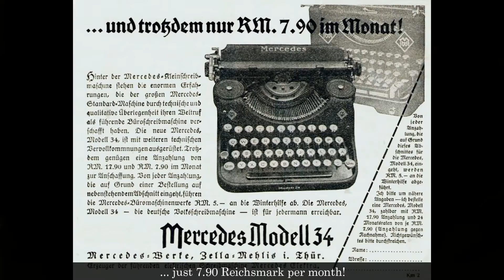Upcycling a 1934 Mercedes Typewriter to a DIY lighting artwork lamp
This video shows the upcycling of an antique Mercedes Typewriter to a lighting artwork, gives historical background information and presents the finished upcycled DIY light object.

The antique typewriter is an original Mercedes Prima Mod. 34 manufactured in the year 1934 by Mercedes Büromaschinen Werke in Zella-Mehlis / Germany. The typewriter was pretty messed up, so I fixed it up first.

I added blue LEDs to illuminate the mechanics inside the typewriter. The edison incandescent bulbs are dimmable to achieve a fantastically colourful lighting atmosphere.

Dieses Video zeigt das Upcycling einer antiken Mercedes-Schreibmaschine zu einem leuchtenden Kunstwerk, gibt historische Hintergrundinformationen und präsentiert das fertige upgecycelte Lichtobjekt.

Bei der antiken Schreibmaschine handelt es sich um eine originale Mercedes Prima Mod. 34, hergestellt im Jahr 1934 von den Mercedes Büromaschinen Werken in Zella-Mehlis / Deutschland. Die Schreibmaschine war ziemlich beschädigt, deshalb habe ich sie zuerst repariert.

Ich habe ins Innere der Schreibmaschine blaue LEDs eingebaut, um die Mechanik der Schreibmaschine zu beleuchten. Die Edison-Glühbirnen sind dimmbar, um eine fantastische Lichtatmosphäre zu erzielen.

Upcycling work by Jürgen Klöck, November 2018